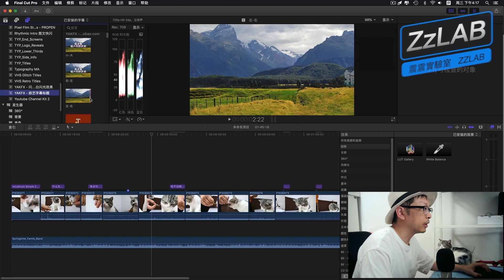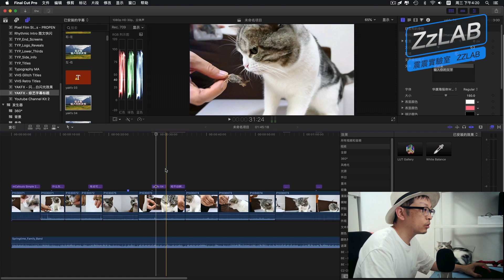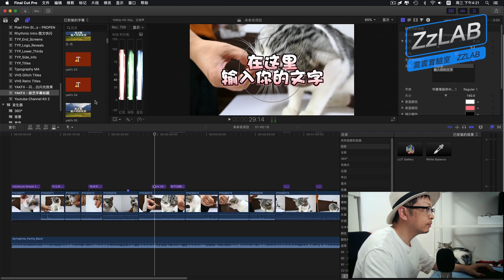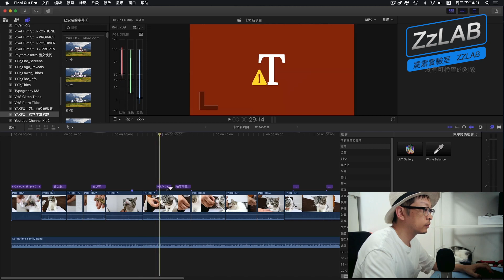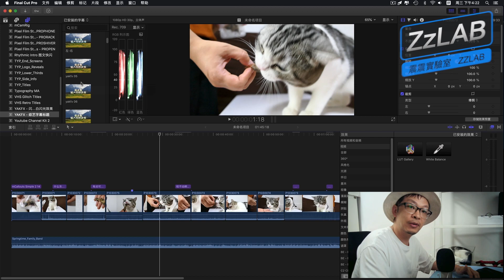Fcpx如何修改插件名字Final cut pro x 233 zzlab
📌📌必备高速科学上网ssr机场
📌微   博：震震实验室
📌微   信：震震实验室